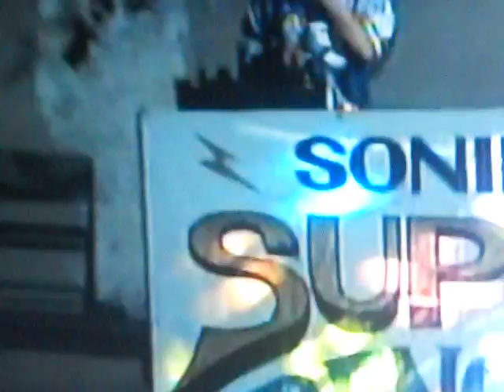plan del vergel 004